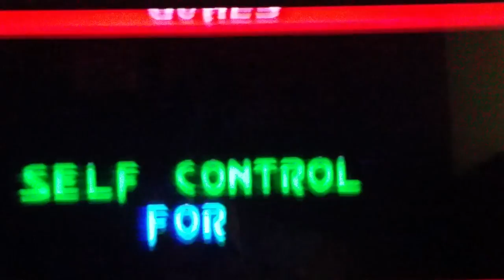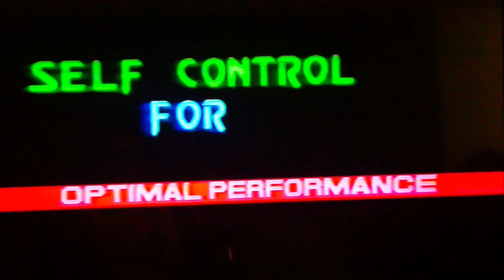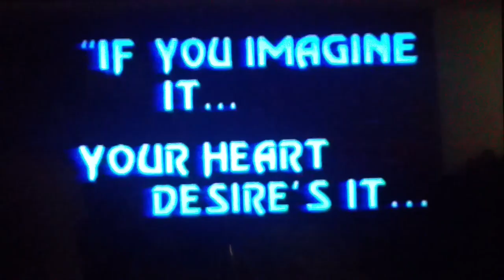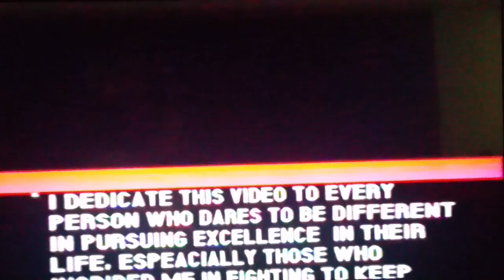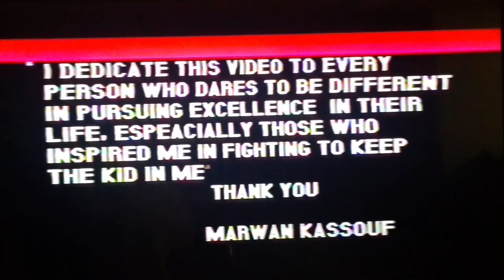Mental training video for competitive sports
A mental training video designed to help warriors and fighters in any combative sports by utilizing sports psychology in order to achieve their dream goals this film was produced by an Olympic boxer a warrior and a fighter Mirwan Nick Kassouf  (Marwan Kassouf)